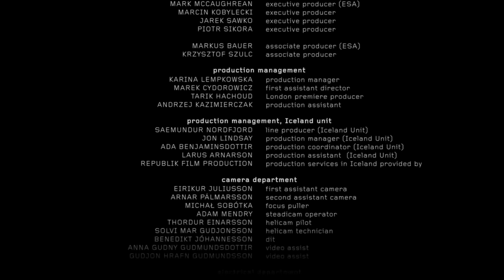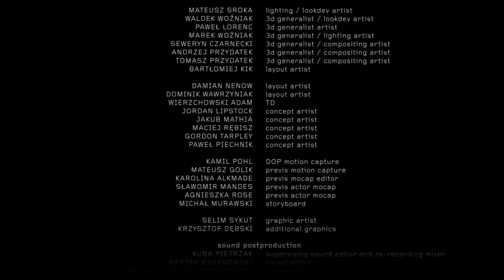Ambition Rosseta - srpski prevod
Misija Rosetta - Spuštanje na Kometu  67P-Churyumov–Gerasimenko  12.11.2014.

Evropska svemirska agencija (ESA) je objavila kratki film pod nazivom "Ambicija" . Ova vizuelno divna mešavina naučne fantastike i nauke daje snimak strahopoštovanja i čuda istraživanja svemira. To je takođe deo rastućeg ukrštanja nauke i vizuelne naracije.
Jurnjava za kometom  koja je kulminirala ulaženjem u orbitu i oslobađanjem sonde na površinu komete.  I nastavak puta ka unutrašnjem solarnom sistemu radi posmatranja promena na kometi je spektakularan uspeh ove misije.
Pre samo nekoliko godina ovo je bila naučna fantastika.

Prevod: Nikola Divković VIII2

Više informacija.